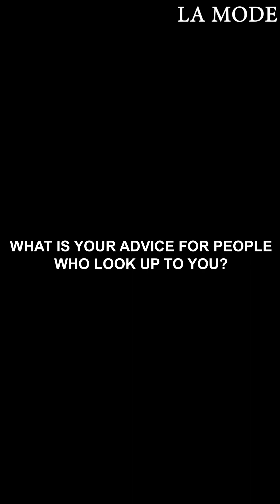Exclusive Interview With La Mode Magazine 87th Edition of La Mode Magazine!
September Edition Cover Alert💃💃 : La Mode Magazine 87th edition ,September Issue featuring the hosts for Green October Event 8th edition 2022 Lopez Aramide and Saga.💚💚💚💚💚💚💚💚💚💚💚💚💚💚💚

Lopez Aramide and Saga are set to host the 9th edition of the biggest independence day Event in Nigeria. Green October Event is an annual charity ,fashion show, award  event. An initiative of La Mode Magazine and La Mode Disability Foundation. The theme for 2023 edition is ‘’Disability Awareness and Mental Health ’’ @greenoctoberevent @lamodemag

One Big Event
One Award Stage
One Runway
One Green Carpet
One Charity Event

The event is slated to take place on October 1st, at the prestigious Oriental Hotel Lagos.

Tickets are available for purchase as we encourage you to purchase your tickets (All proceeds goes to La Mode Magazine Disability Foundation).

Cover Credit:
Personalities: @sagadeolu @lopezaramide

Lopez Details

Styled by @OfficialSwazzi
Dress Designed by @Khavhia_woman

Saga Details

Styled by @OfficialSwazzi
Outfit designed by @LookDifferentMarque
Shoes @Smash_Foots
Photography: @simipixel
Hair Styling:@liisignature
Makeup: @beautybychinnabel
Shoot Direction: @theoliviasandra
Graphics: @benzikmedia
Publisher:@sandraodige
Magazine:@lamodemag